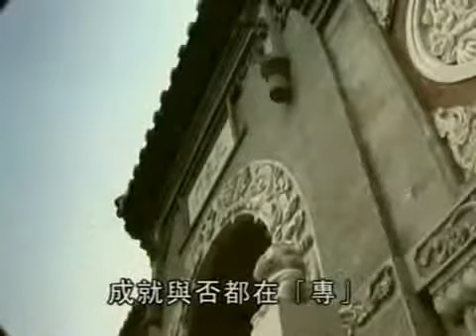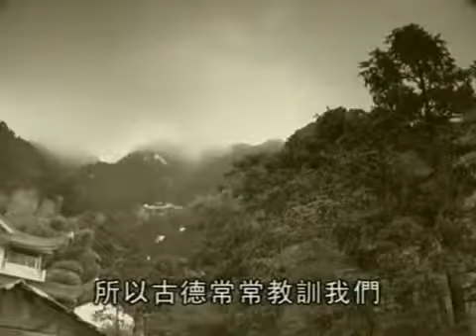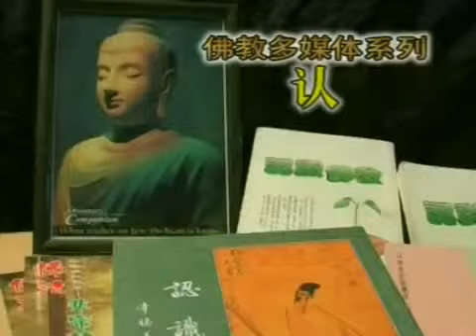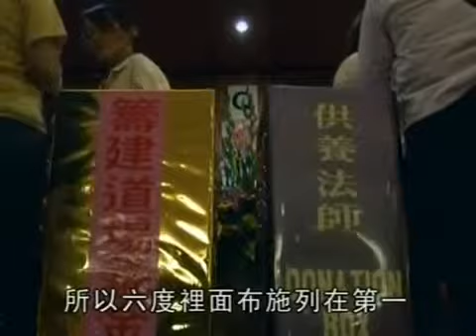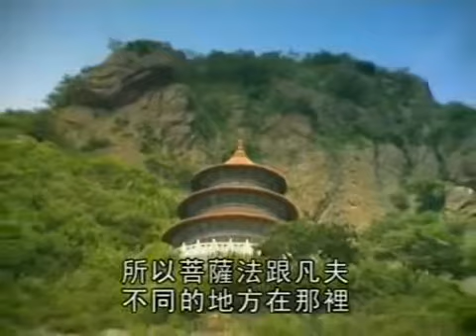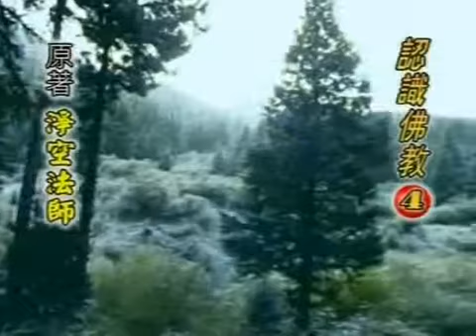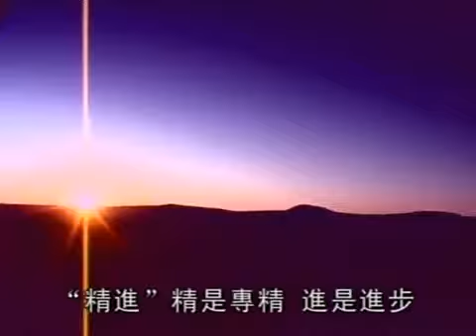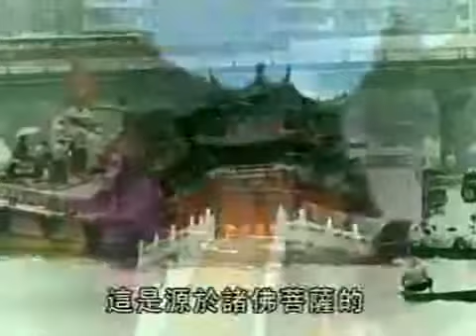認識佛教 (3) 佛教多媒体系列 / 華語